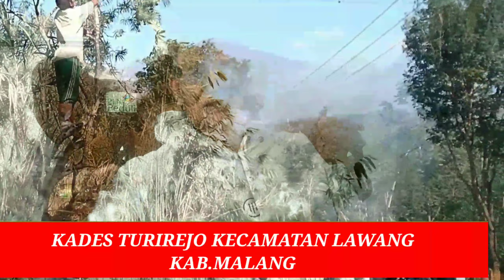Jalan Desa dan Gang Dihotmix,Warga Langsung Senang GotongroyongBenahi Irigasi